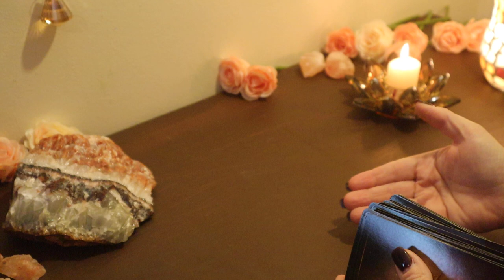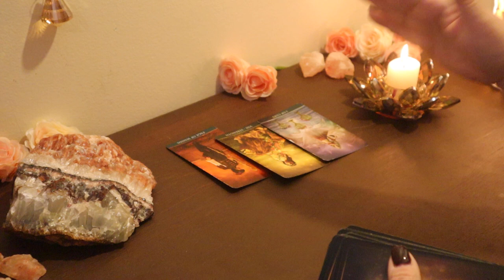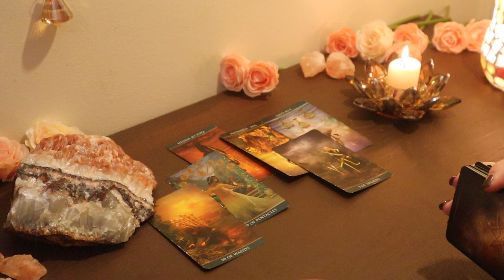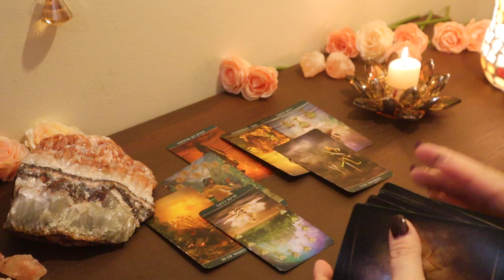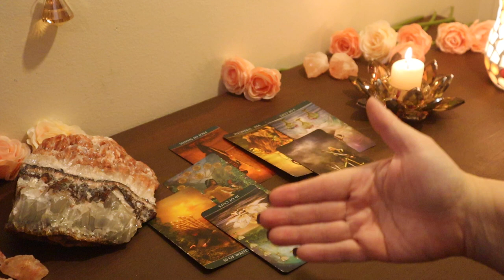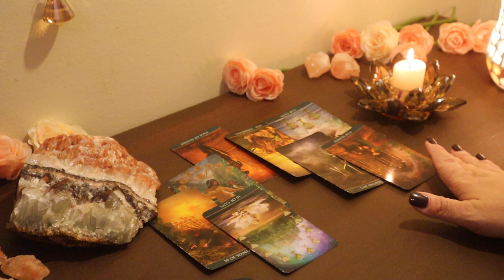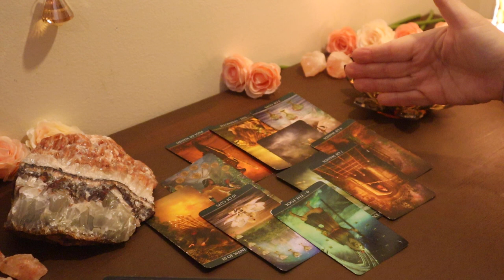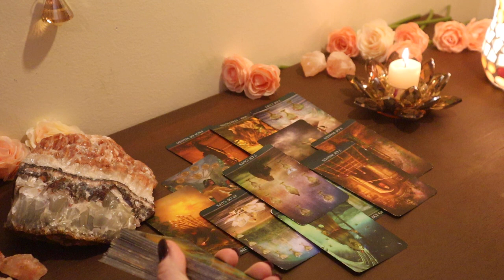The Daily Vibe...I See What You are Doing...Clearly...Daily Tarot Reading